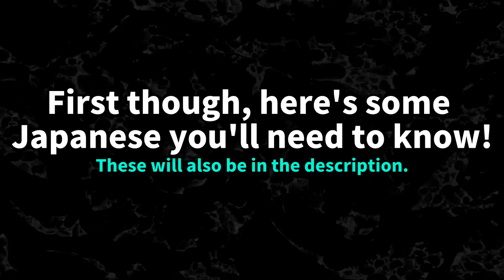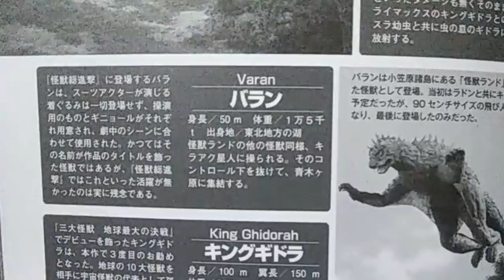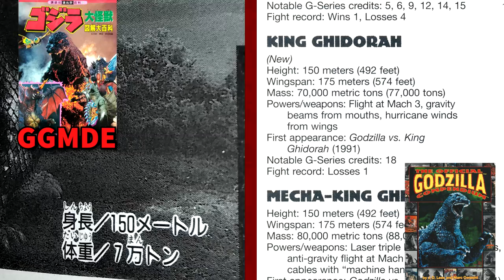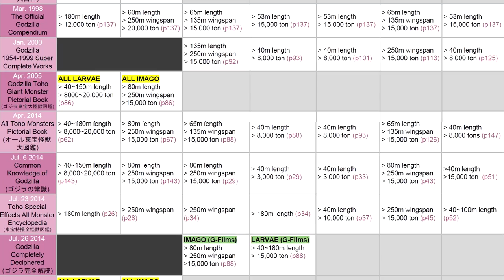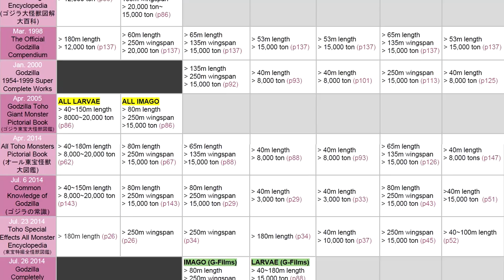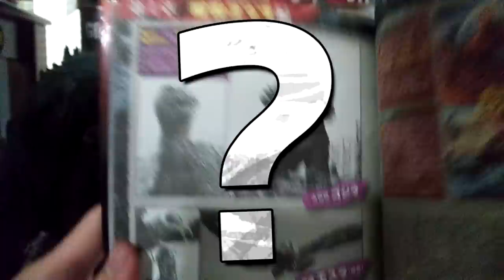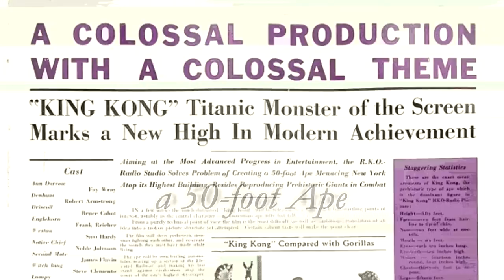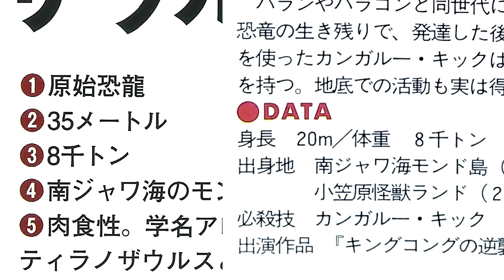Inconsistent Kaiju Stats｜KAIJU FACTS 【wikizilla.org】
Kaiju sizes all come from books, but as it turns out, sometimes they don't exactly agree with each other. Here we'll try to figure out and reconcile some of these inconsistencies.

ＳＴＵＦＦ
Ｊａｐａｎｅｓｅ
• Use these for reading stats on your own!
一 = 1 ／ 二 = 2 ／ 三 = 3 ／ 四 = 4 ／ 五 = 5 ／ 六 = 6 ／ 七 = 7 ／ 八 = 8 ／ 九 = 9 ／ 十 = 10 ／ 百 = 100 ／ 千 = 1,000 ／ 万 = 10,000

身長 = Height ／ 全長 = Body Length ／ 体長 = Total Length ／ 翌長 = Wingspan ／ 体重/重量 = Weight ／ トン = metric ton(s) ／ メートル = meter(s) ／ 不明 = Unknown

Ｂｏｏｋｓ／ｓｏｕｒｃｅｓ
• These have pages on Wikizilla.org; look them up there for ISBN numbers and so on.
／ SIE:G = Shogakukan Introduction Encyclopedia: Godzilla
／ DefEd GI = Definitive Edition Godzilla Introduction
／ KHB:GVKG = Kodansha Hit Books: Godzilla vs. King Ghidorah
／ GVKGBH = Godzilla vs. King Ghidorah Battle History
／ GGMSE = Godzilla Giant Monsters Super Encyclopedia
／ Anatomical = Godzilla Monsters Anatomical Encyclopedia
／ GGMDE = Godzilla Giant Monsters Diagram Encyclopedia
／ CKofG = Common Knowledge of Godzilla
／ GTGMPB = Godzilla Toho Giant Monsters Pictorial Boo
／ GMAOE = Godzilla Monsters All Overall Encyclopedia
／ ATMPB = All Toho Monsters Pictorial Book
／ EoMG MGE = Encyclopedia of Godzilla (Mechagodzilla Edition)
／ Chronicles = The Godzilla Chronicles
／ Deciphered = Godzilla Completely Deciphered
／ TSEAME = Toho Special Effects All Monster Encyclopedia
／ Compendium =  The Official Godzilla Compendium
／ Godzilla (PS4) Kaiju Guide

Written by: Titanollante, LesStudios
Voiced, edited by: Titanollante

Timestamps —
Intro - 0:00
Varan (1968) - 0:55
King Ghidorah (Heisei) - 2:56
Mothra (Showa) - 4:28
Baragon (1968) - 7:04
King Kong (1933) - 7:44